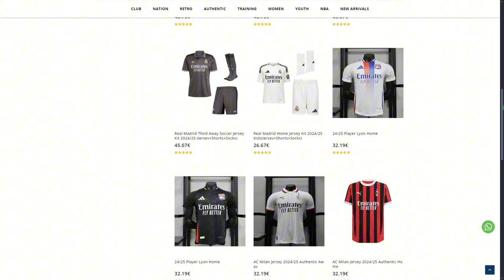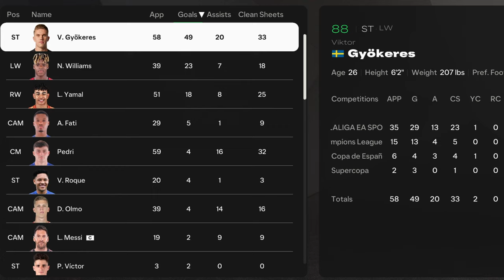EA FC 25 CAREER MODE | MAREA FINALA!!?